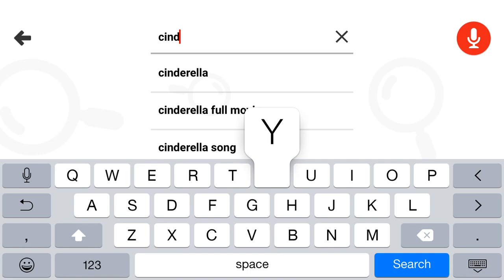YouTube Kids – Hardcore Porn Lecture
A video showing how you can access a lecture on hardcore pornography using the YouTube Kids app.